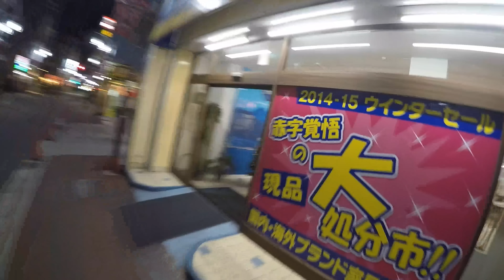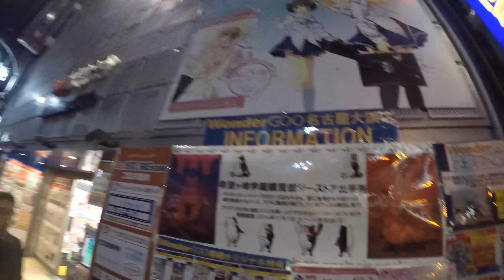Nagoya at Night 4K! (No background music) - GoProHero4 Black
This was shot with the case on so the sound is low. Getting a new case so you'll get better sound next time!

2.5 Oyajis is broadcast live at 10:30pm EVERY Wednesday JAPAN TIME. We alternate between this channel:
►I enjoy posting on Instagram:◄